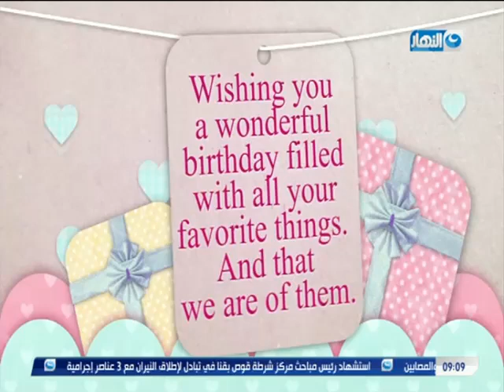باب الخلق | داليا صبحي خليل محاربة سرطان تحكي قصة مرضها